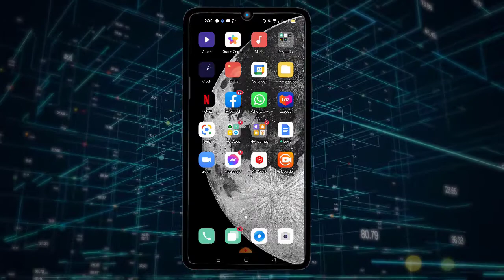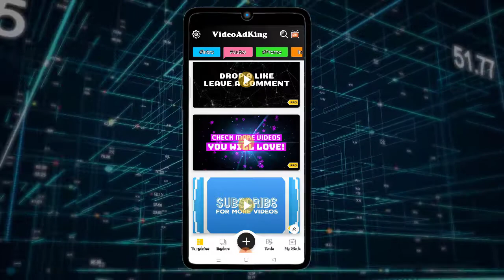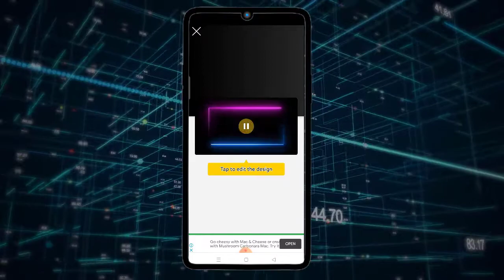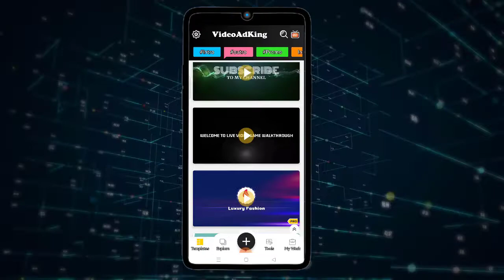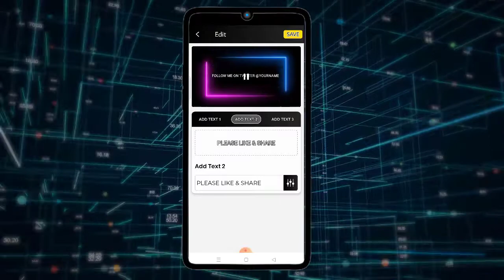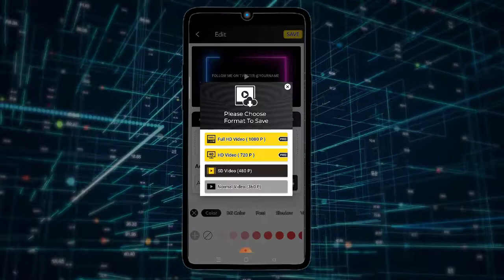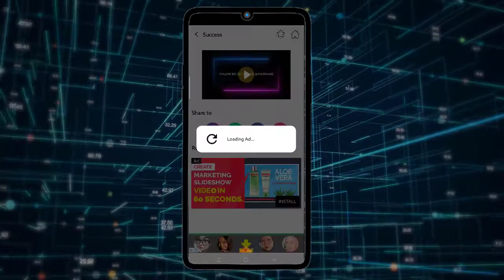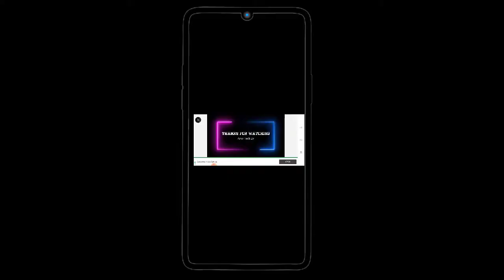How To Make Outro For Youtube Videos On Android | Best Intro-Outro Maker For Android App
in this tutorial I show you Best outro Maker For Android App in Android .
 watch carefully, and hope you learn something new today.
Friends, every video of this Channel is made with Love so don't forget to leave a like and if you want to get more awesome Tutorials like this then Subscribe and tap the bell icon to get videos 1st from this channel.